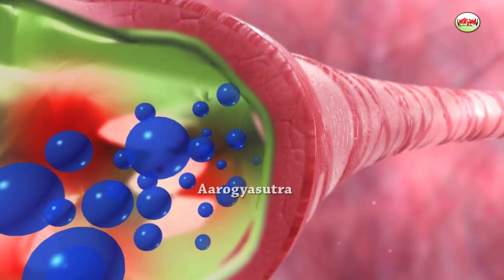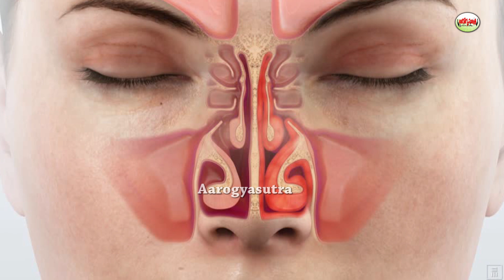ఆస్తమాను తగ్గించే ఆహారాలు | Home Remedies For Asthma in Telugu | Aarogyasutra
Watch :ఆస్తమాను తగ్గించే ఆహారాలు | Home Remedies For Asthma in Telugu |  Aarogyasutra

Aarogya Sutra